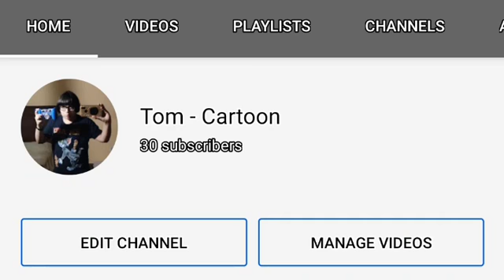Thank you guys for 30 subscribers!!!!!!!!!!!!!!!!!!!!!!!!!!!!!!!!!!!!!!!!!!!!!!!!!!!!!!!!!!!!!!!!!!!